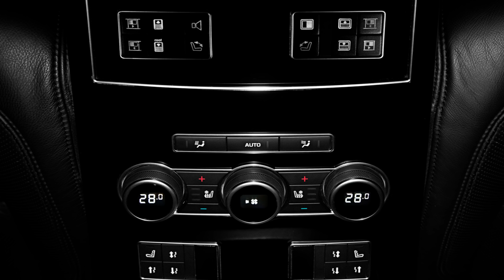Bullet-proof luxury: The Range Rover Sentinel Stretchcar by KLASSEN®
Best Cars From the 2018 Geneva Motor Show
Geneva International Motor Show 2018 | 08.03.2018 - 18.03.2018 | Hall 4 Stand 4243 |

Konzipierte Perfektion für Luxus und Komfort
Seit 20 Jahren strebt KLASSEN® Car Design Technology nach seiner Vision: Weltweit die besten handgefertigten Fahrzeuge zu produzieren, um Kundenträume und Wünsche Realität werden zu lassen. Mittlerweile gehört das Unternehmen zur weltweiten automobilen Elite und hat sich mit der Ästhetik und dem Komfort seiner Business-Jets auf Rädern auf stilvolle Weise fest auf dem Markt etabliert. Innovative Technology, das Verarbeiten von feinstem Material und die Liebe zum Detail erlauben uns, aus exklusiven Automobilen unnachahmliche Einzelstücke zu kreieren. Auch in diesem Jahr werden auf dem 88. Genfer Autosalon 6 unglaubliche Neuheiten präsentiert, die Ihres gleichen suchen.

KLASSEN ® Luxury Vehicle Manufacturing Van´s & Car´s